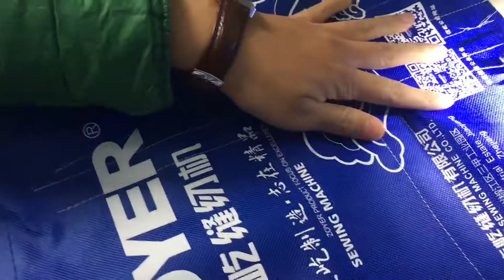Zoyer Sewing Machine test